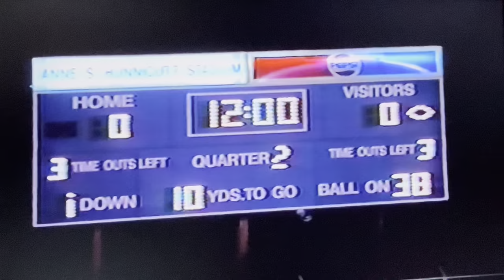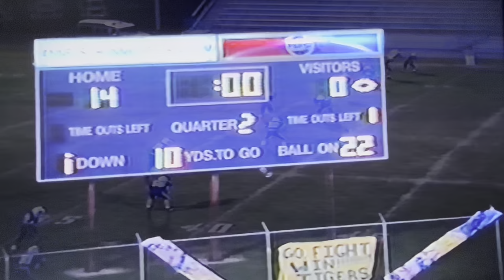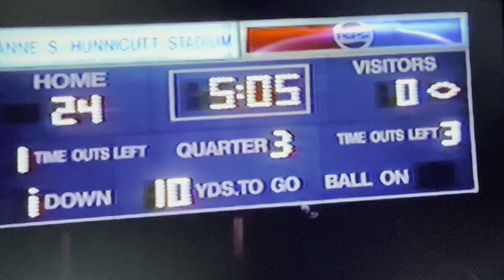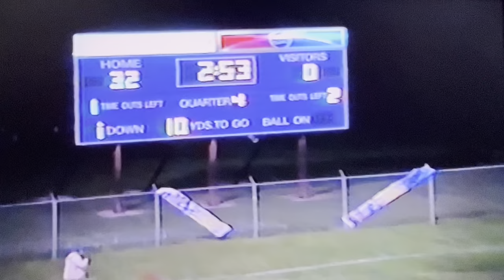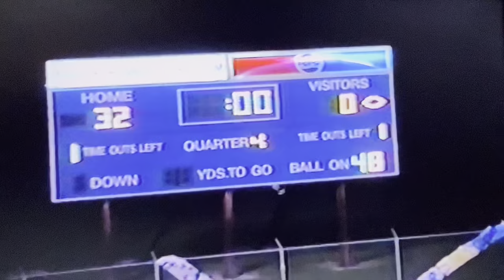1993 #10 Princeton Tigers vs Scott Skyhawks at Hunnicutt Stadium Game 6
Score
Scott Skyhawks (White) 0

Video credit: Coach Ted Spadaro (April 2023)
Uploaded by: David Hercey

Princeton, WV